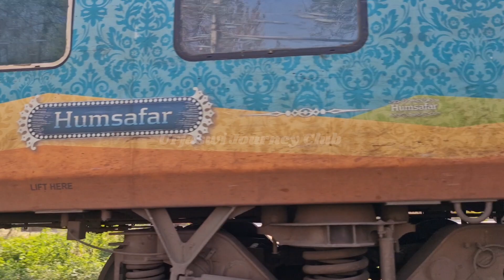JIND EXPRESS carrying Humsafar Coach ❤